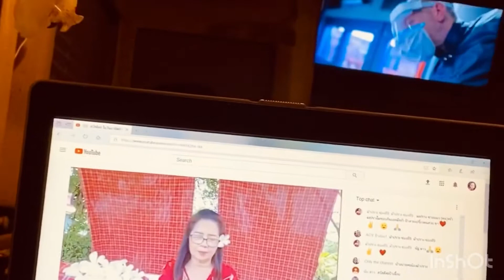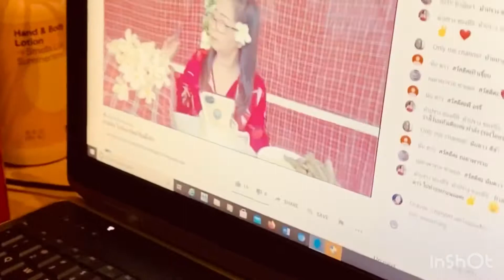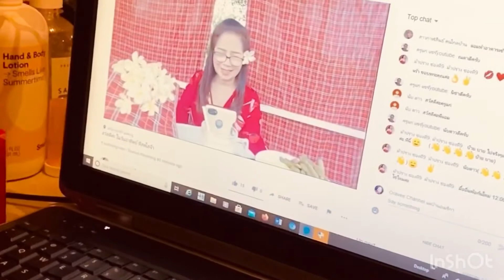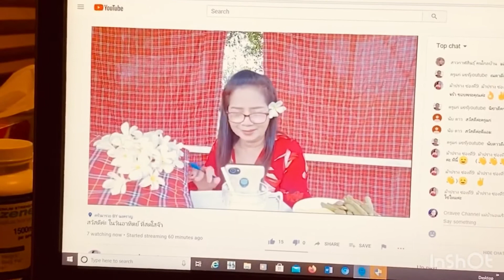Ep.73 แม่บ้านอเมริกาพาดูห้องนอนในรถบ้านค่ะ|Oraveechannel แม่บ้านอเมริกา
ห้องนอนในรถบ้าน แม่บ้านอเมริกา คนไทยในอเมริกา นอนอย่างไรในรถบ้านตั้ง 2 เดือนแล้ว วันนี้แม่บ้านอเมริกาเลยพาเพื่อนๆมาดูห้องนอนในรถบ้านค่ะ ห้องเล็กๆพออยู่ได้